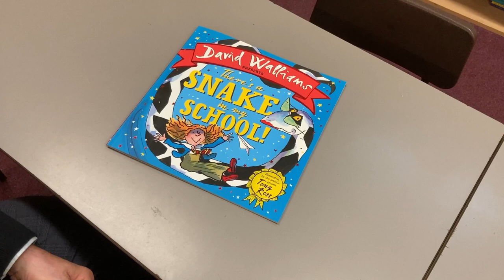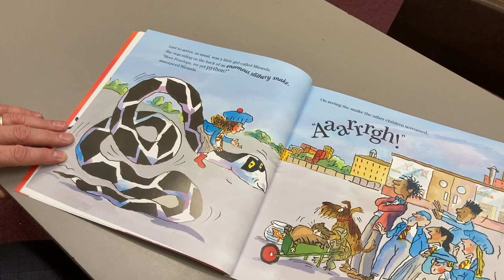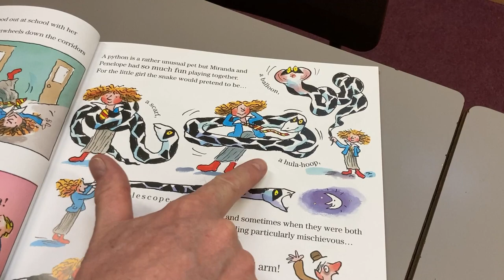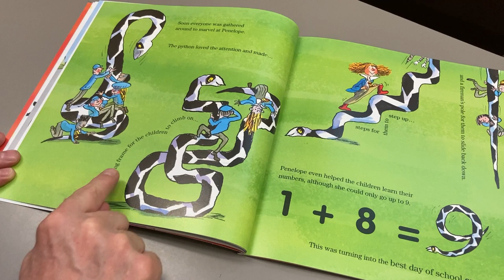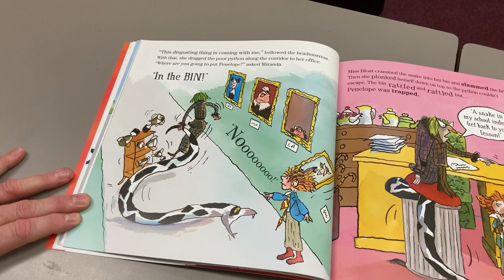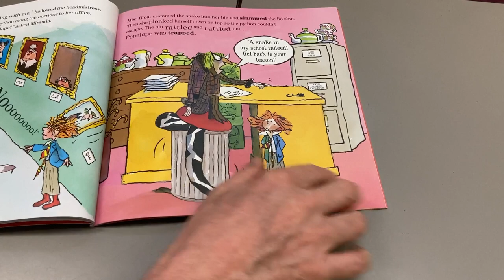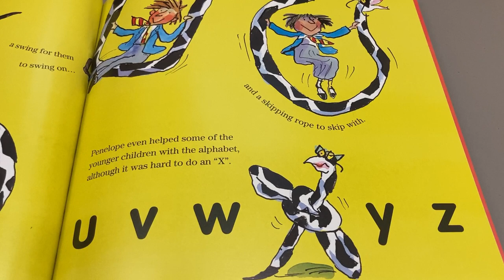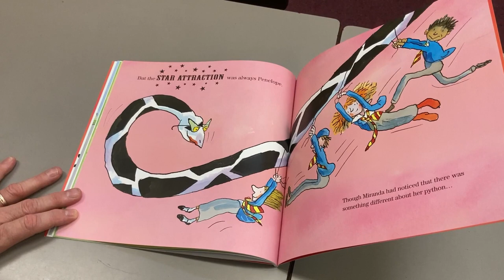Theres a snake in my school